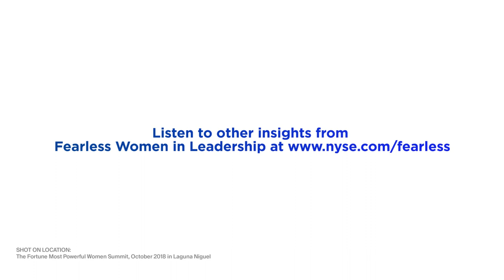Jenny Johnson, President & COO of Franklin Resources Inc.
Examining cultural values, the role of a remote workforce, mentorship, decision-making, and work life balance, in conversation with NYSE Executive Vice Chairman, Betty Liu.